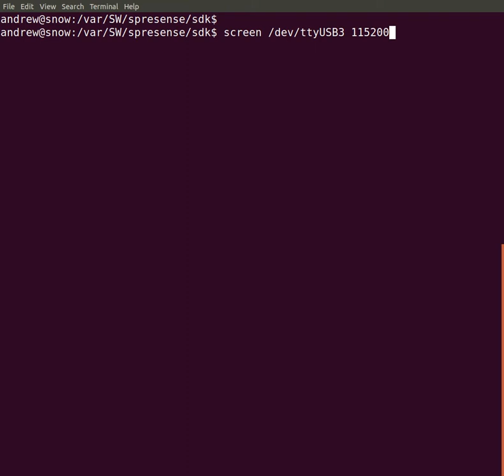Sony Spresense SDK Decimator Example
Spresense SDK example, using a BMI160 inertial measurement unit (IMU) sensor attached and hardware decimation carried out via the Sony CXD56xx SoC's sensor control unit (SCU).